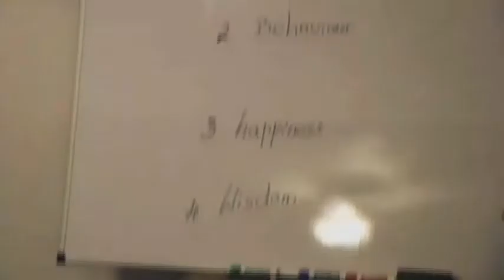BHANTE PUNNAJI LECTURE 1 - DEVOTION (2012 LECTURE SERIES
Sarathchandra Buddhist Center
10717 Oxnard St
North Hollywood